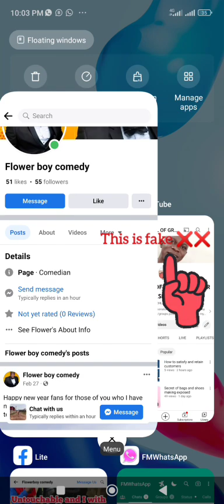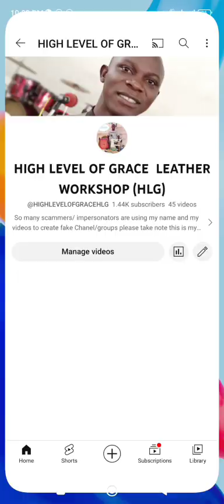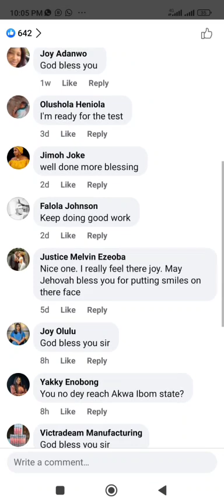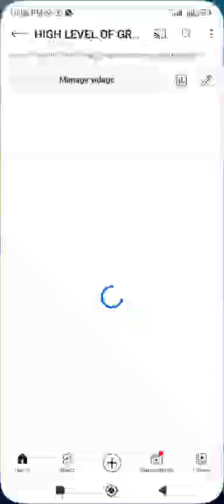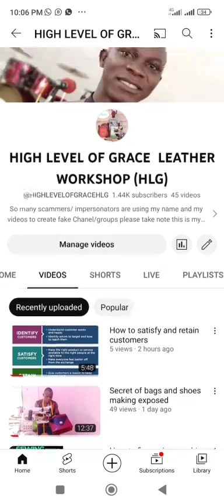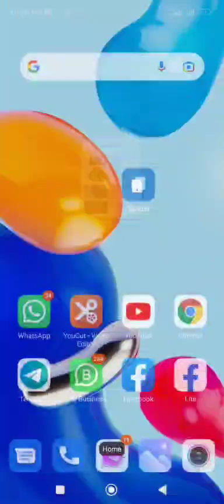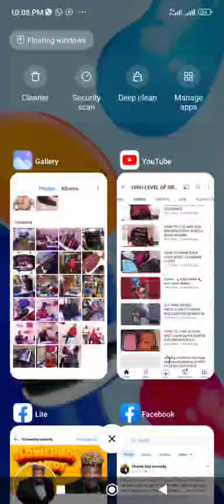Practically see an impersonator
you need to know more about all social media security and precautions then watch my YouTube videos let join hands to deal with them, you must not be a celebrity, but definitely tomorrow is another day you can't tell